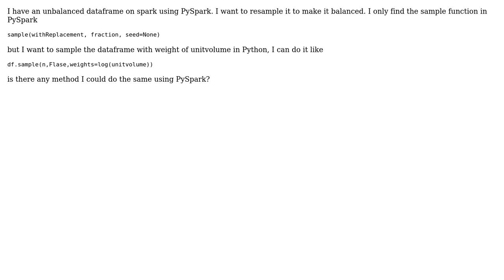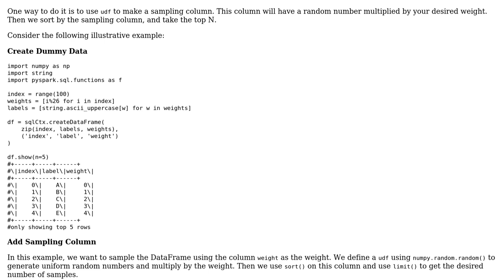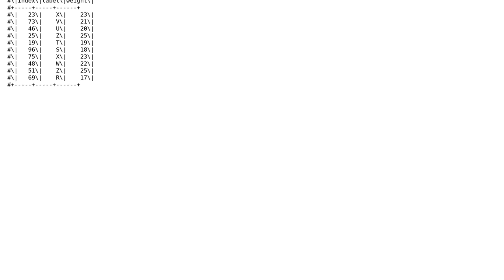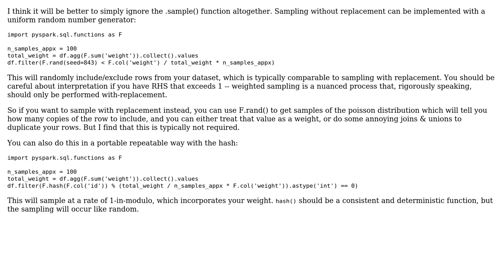sampling with weight using pyspark (3 Solutions!!)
sampling with weight using pyspark

With thanks & praise to God, and with thanks to the many people who have made this project possible! | Content (except music & images) licensed under CC BY-SA | Music | Images & others | With thanks to user Xin Chang user pault user John Haberstroh user Alper t. Turker and the Stack Exchange Network Trademarks are property of their respective owners. You are responsible for your own actions.